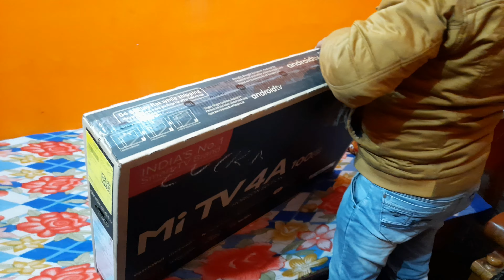My New LED TV | BK GROUP | BK GROUP Vlogs | New Vlog 2022